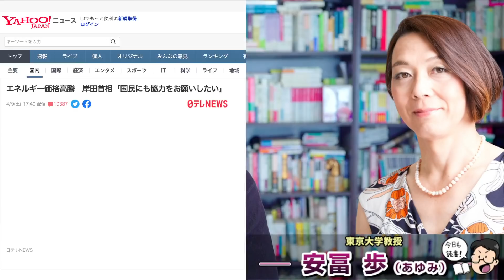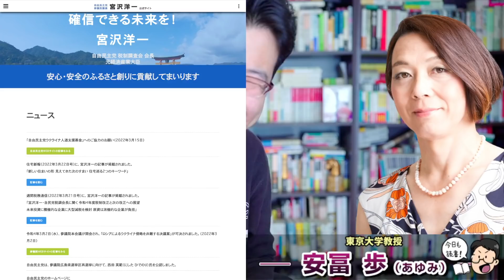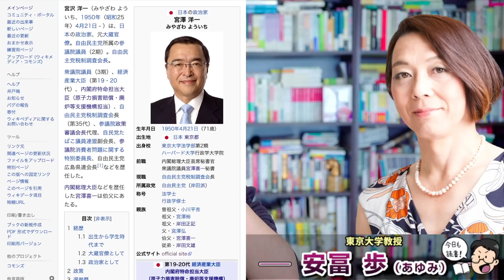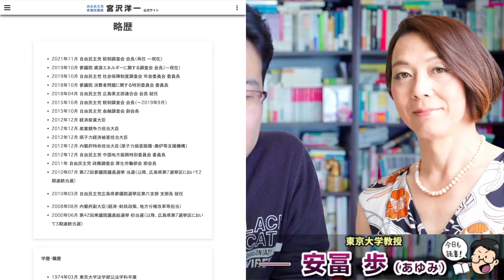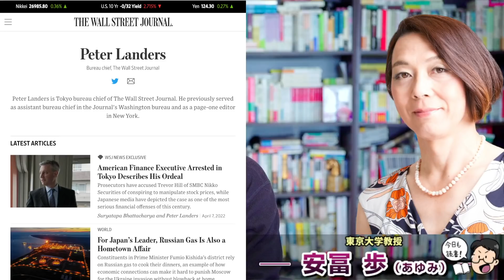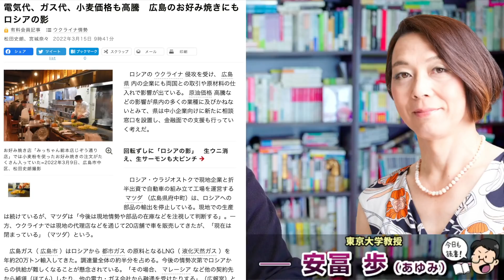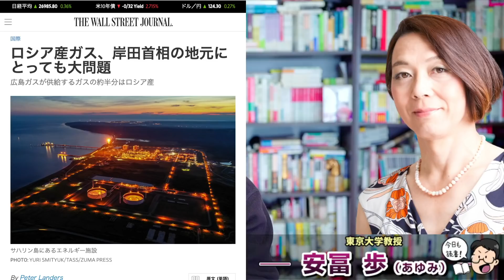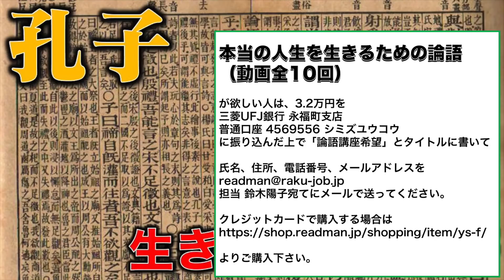岸田とプーチンロシアガスの癒着か？広島ガスのロシア依存度50％という不思議。自民党政権はウクライナを物価上昇の言い訳にしている。安冨歩東大教授。一月万冊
本当の人生を生きるための論語

エネルギー価格高騰　岸田首相「国民にも協力をお願いしたい」

For Japan’s Leader, Russian Gas Is Also a Hometown Affair
Prime Minister Fumio Kishida defends energy deals with Moscow that supply his constituents

ロシア産ガス、岸田首相の地元にとっても大問題
広島ガスが供給するガスの約半分はロシア産

広島ガス「ロシアからの天然ガス供給 滞ることはない」５０％はロシアから購入

電気代、ガス代、小麦価格も高騰　広島のお好み焼きにもロシアの影

確信できる未来を！

郵便局長2人を懲戒解雇、電子レンジや掃除機横領　徹底指導でも不正

本当の人生を生きるための論語（動画全10回）を現金で購入したい人は、3万4千円を下記口座に振り込んだ上で「論語講座希望」とタイトルに書いて

2018年にとても悲しいことがありうつ病に。2年近い闘病を経てその期間はYouTubeもかなり休みがちになりました。最近ようやく少し元気になり、YouTubeなどの活動も再開しています。